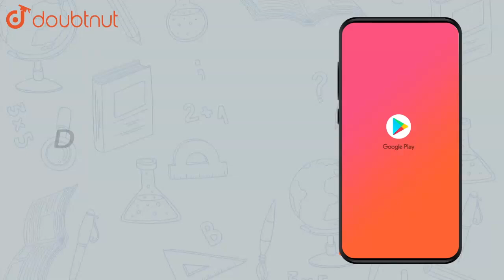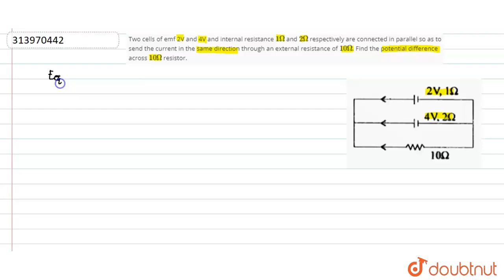Two cells of emf 2V and 4V and internal resistance `1Omega` and | Class 12 Physics | Doubtnut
Two cells of emf 2V and 4V and internal resistance `1Omega` and `2Omega` respectively are connected in parallel so as to send the current in the same direction through an external resistance of `10Omega`. Find the potential difference across `10Omega` resistor.

Online Class में Admission लेने के लिए यहाँ click करें :
👉 Class 12 | CBSE Boards | English Medium :

👉 Have Any Query? Ask Us.